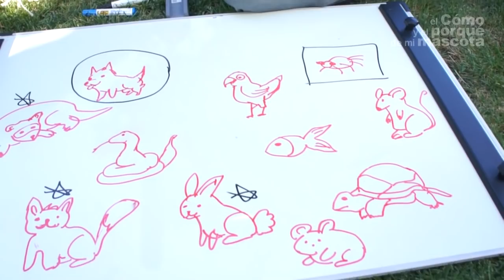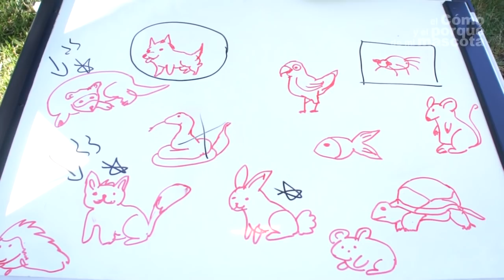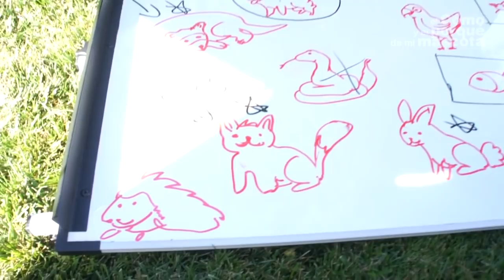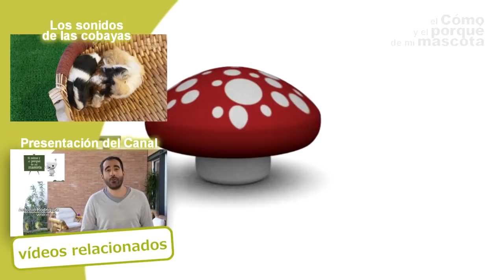¿CUÁL ES TU MASCOTA IDEAL? - Trucos e ideas para elegir a tu mascota perfecta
regalo-de-bienvenida

¿No sabéis que mascota os gustaría más? ¿Qué características tiene cada especie ? En este vídeo os explicamos cual os encajaría mejor en vuestro estilo de vida y vuestra manera de ser. Un vídeo súper útil que hemos hecho con la ayuda de Carla y Júlia dos de nuestras fans